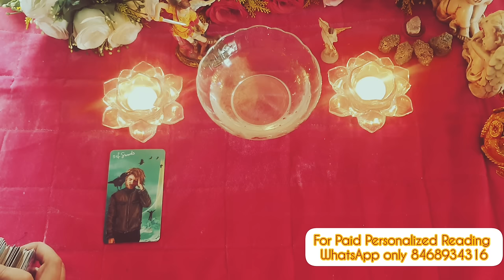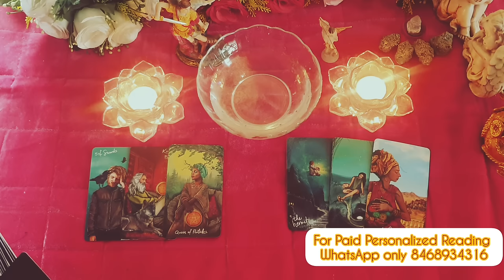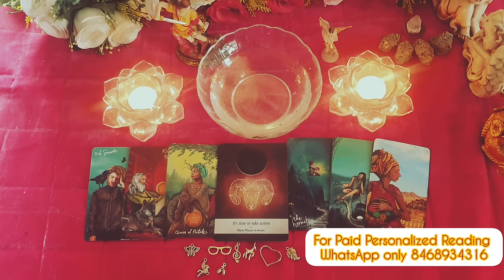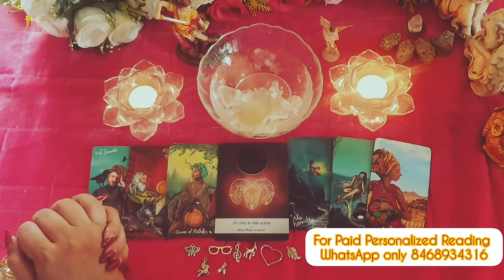🌹💖CURRENT ENERGY CHECK 🧿CANDLE WAX READING OF PERSON ON YOUR MIND 💖🌹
🦋⭐️Hello everyone!!
This reading is about your love life. who is thinking about you and what they are thinking is the theme of this reading. I hope you will get clarity & confidence.

🔮 Services provided 🔮

🦋⭐️ Astrology  Reports
🦋⭐️ Match making
🦋⭐️Numerology report
🦋⭐️ Name correction

🦋 ⭐️Call session
🦋 ⭐️Text Session
🦋⭐️ Recorded Video

holistichealervedikaoza

🦋⭐️Holistic Healer Vedika Oza About me...

I have been dealing with my client's issues for past ten years through Tarot readings, Astrology remedies and Numerology suggestions .

I also perform Psychic surgeries, Advanced Healing, Reiki Healing, Past Life Regression therapy and much more.

My client base has grown out of India to four other countries as well.

All personalized reading can be done offline as well as online

🦋⭐️This tarot reading and  predictions involved are indicative still you have the power of free will to change your situation and to change your destiny.

This Tarot reading and the predictions involved are indicative. Still, you have all the power of FREE WILL to change your situation and shape your destiny. It is of ample satisfaction to me that this video might help you to improve your attitude towards life